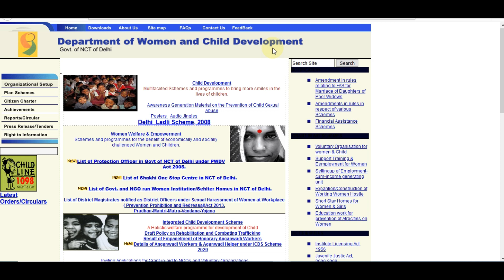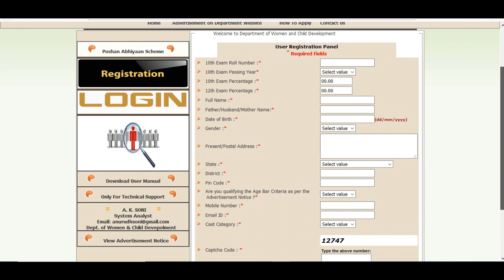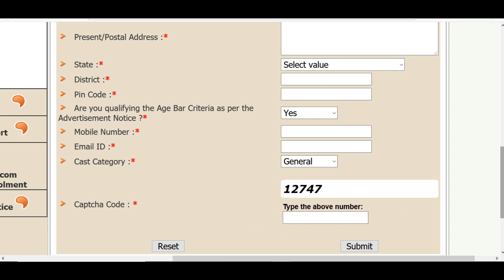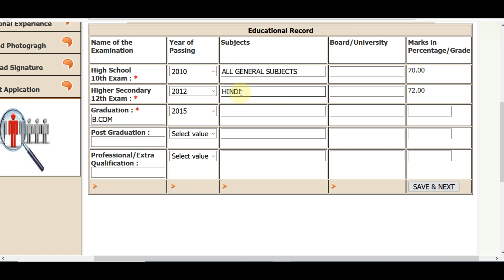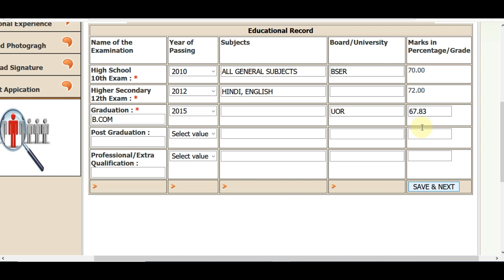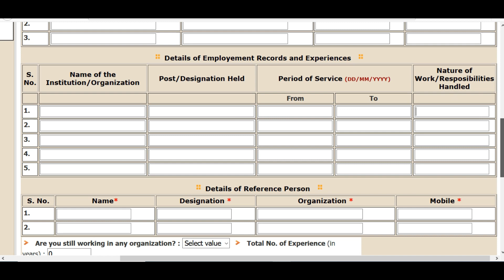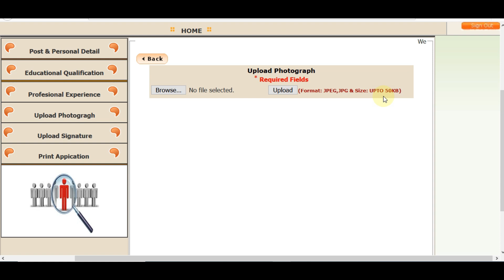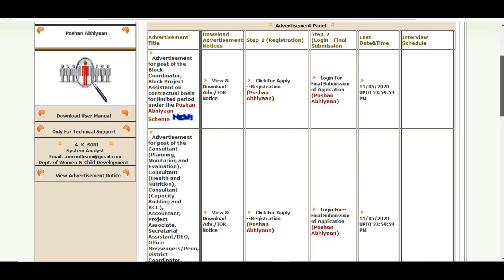WCD Delhi Online Form 2020 Kaise Bhare ¦ How to Fill WCD Delhi Online Form 2020 - No Application Fee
Department of Women & Child Development (WCD), Delhi has given a Notification for the Recruitment of Consultant, Accountant, DEO, Peon & Other vacancies on contract/ temporary basis.